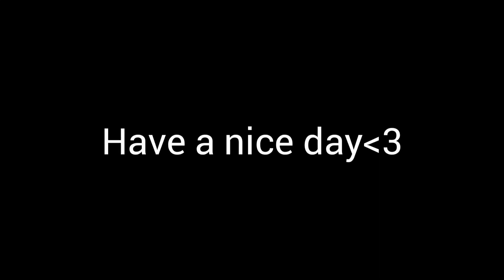Funniest cats | Life with Cats V9